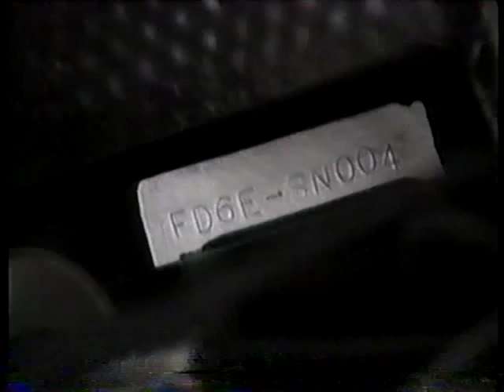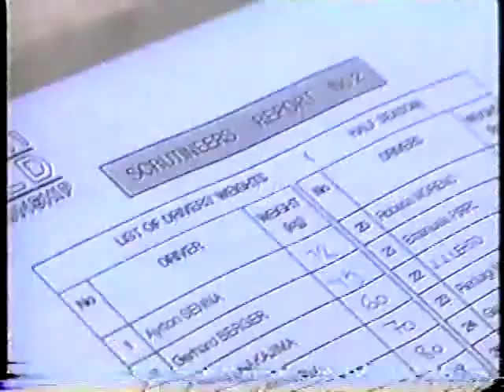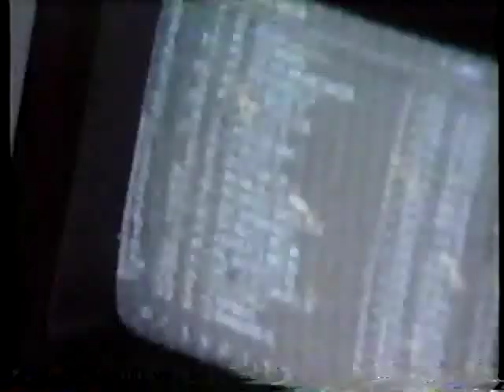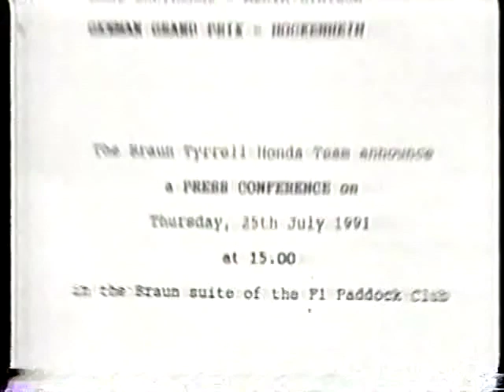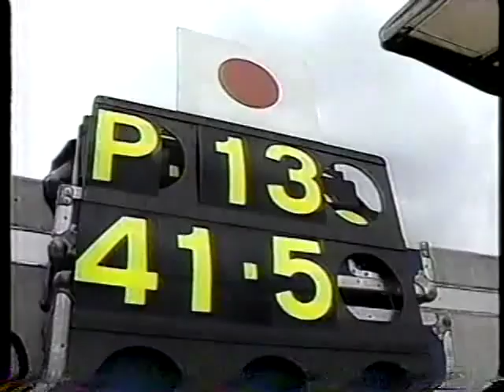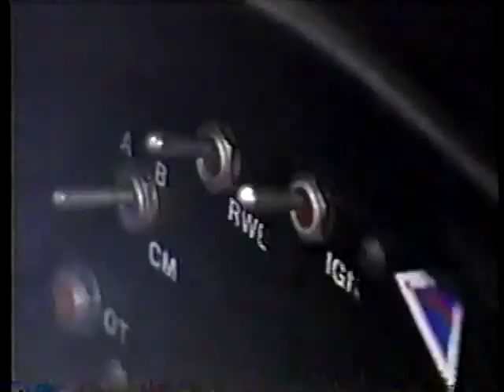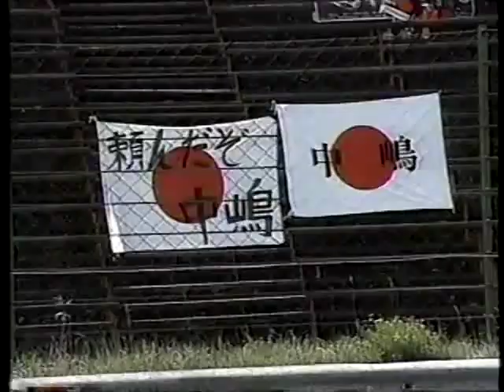EPSONスペシャル 我が鈴鹿へ中嶋悟F１最終章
1991年に放送された中嶋悟の引退特別番組です。